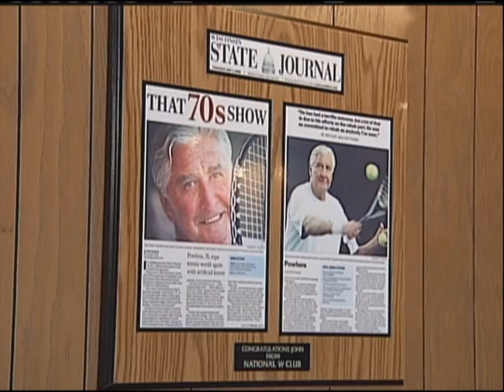Sally Mamdooh: Tennis, 7-27-12, 6pm